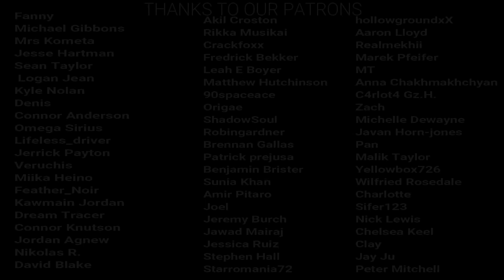"Whiplash" REACTION!! Who knew a movie about a drummer would be this intense!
So many of you asked us to react to this, so here's our reaction to Whiplash! Remember: Livestream tomorrow - Sunday, April 11 at Noon PST/ 3 EST
The Schedule for our reaction Channel:
Monday-  The Falcon and The Winter Soldier
Tuesday – The Umbrella Academy
Wednesday- The Punisher
Thursday- The Umbrella Academy
Friday- The Punisher
Saturday- Whiplash
Sunday-- Livestream at Noon PST/3 EST